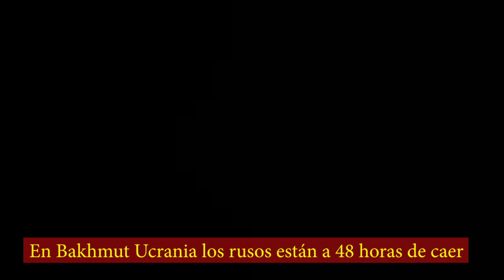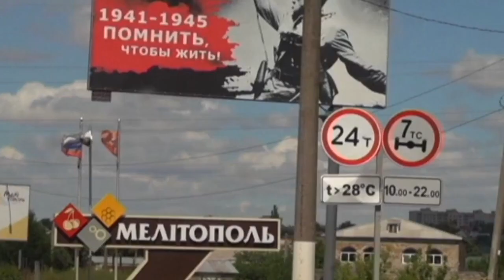🚨 ULTIMO MINUTO! HUMILLACION a PUTIN En Bakhmut Ucrania los rusos están a 48 horas de caer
🚨 ULTIMO MINUTO! HUMILLACION a PUTIN En Bakhmut Ucrania los rusos están a 48 horas de caer hoy 26 noviembre 2022 (Guerra Zelensky Ucrania vs Rusia Putin) Las Fuerzas Armadas rusa en Bakhmut recibieron un ultimátum exigiendo que depusieran las armas y se rindieran
Zelensky misiles Himars ATACMS 300km Kherson
putin russian ukraine war NATO OTAN